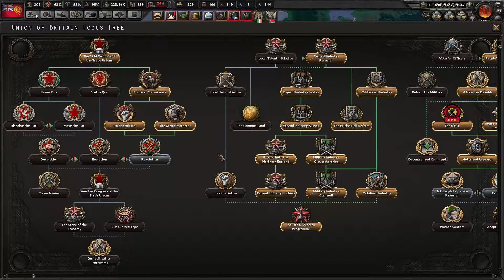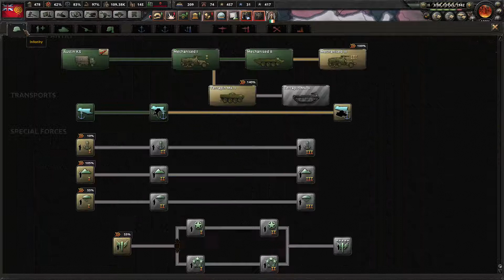Let's Play Hearts of Iron 4 Kaiserreich Union of Britain Part 10 Liberating Italy